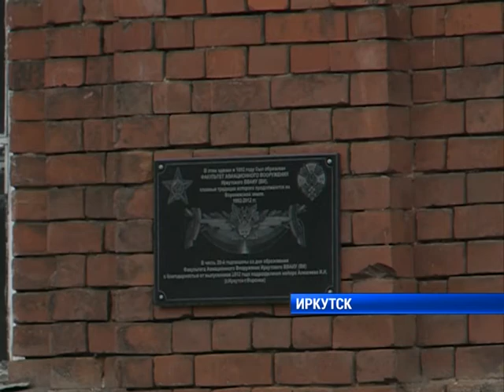Кадетский корпус будет создан на базе ИВВАИУ